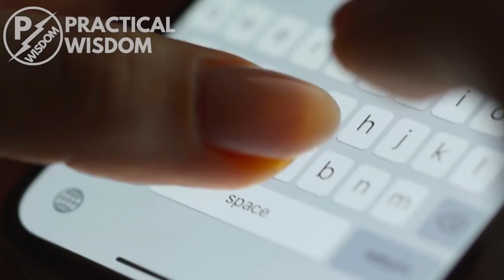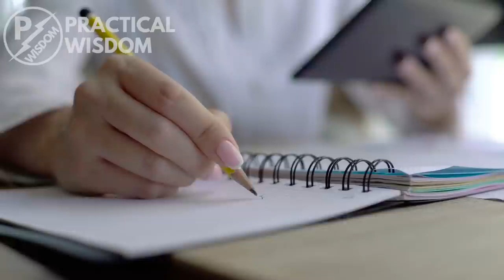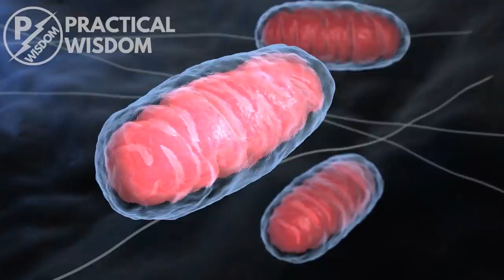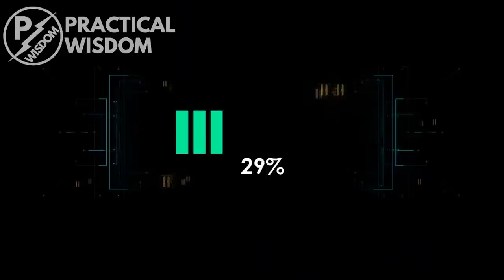9 Ways to Increase Your Awareness And Good Mood All Day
How to be happy and in a good mood all day.